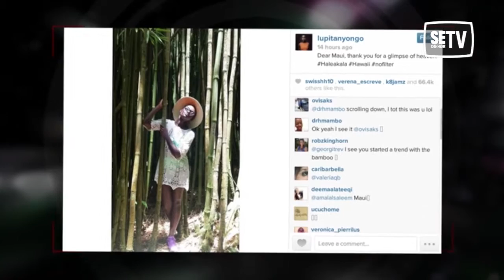Lupita Nyong'o viste bikinikroppen på Hawaii